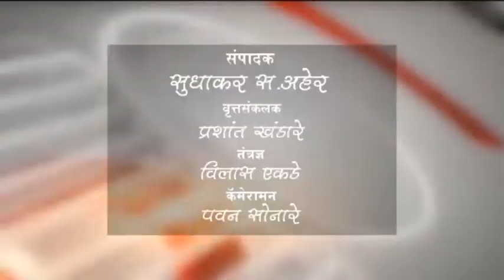बुलडाणा - भाजपा युवा मोर्चाच्या वतीने काढण्यात आली तिरंगा रैली